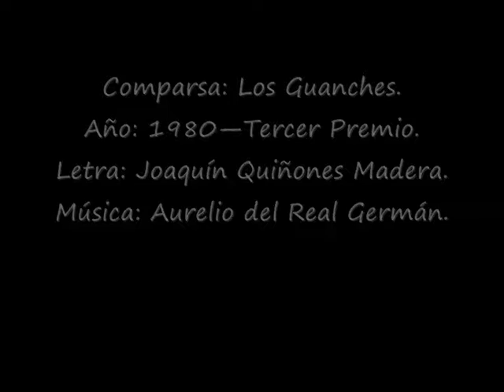1980-Comparsa: Los Guanches--Pasodoble: Con mi niña de la mano.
Comparsa: Los Guanches.
Año: 1980—Tercer Premio.
Letra: Joaquín Quiñones Madera.
Localidad: Cádiz.
LETRA:
Con mi niña de la mano
paseándome una mañana,
en su celestial lenguaje
mirando las esquinas preguntaba:
¿los letreros de las calles
quién los ha puesto, papá,
casi todos son de santos
o nombres de general?
No supe qué contestarle
y seguimos andando
y un poco más adelante
me dijo gritando:
Papaíto,
aquí leo: doctor Fleming,
extrañada me decía.
¿Quién sería
cuando le han puesto
esta calle, pequeñíta y escondía?
Con rabia y viendo su gran desencanto,
estrechándomela en mis brazos,
le dije que fue un gran doctor
que cuando
tu madre una vez enfermó
ese hombre de mísera calle
con su gran invento su vida salvó.